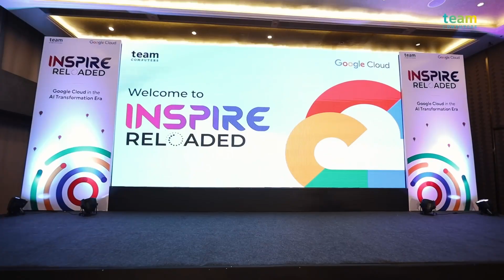Let's relive some of the best memorable moments of December ❤️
Join us as we take a walk down memory lane and relive some of the best memorable moments of December❤️